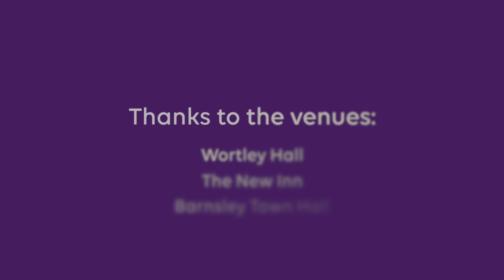Ceremonies: Meet our registrars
Our excellent team are here to guide and support you in planning your big day. Watch our video to meet some of our registrars. We have a range of beautiful venues in Barnsley for your ceremony, from historic to modern. See our venues and book a registrar